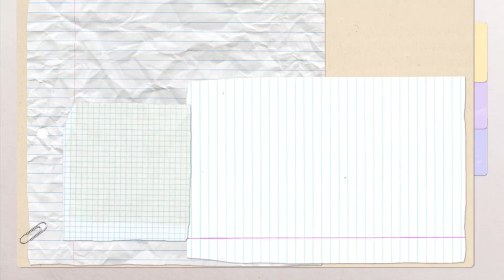Review Glad2Glow Volcano Pore Clay Stick - Untuk Pori-Pori & Komedo🌚✨💦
MUSIC